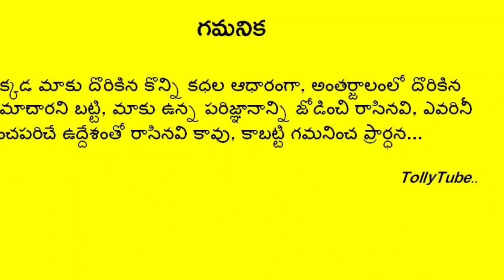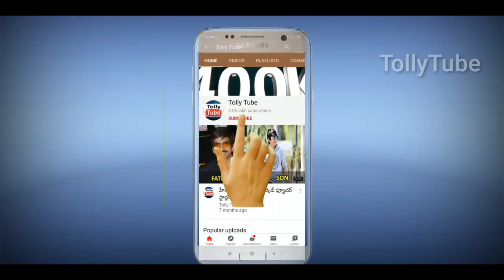జంధ్యాల సినిమాలలో తప్పకుండా కనిపించే ఈ ప్రముఖ నటి ఆస్తుల విలువ ఎంతో తెలుస్తే మాత్రం నోరెళ్ళబెడతారు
జంధ్యాల సినిమాలలో తప్పకుండా కనిపించే ఈ ప్రముఖ నటి గుర్తుందా? ఈమె ఆస్తుల విలువ ఎంతో తెలుస్తే నోరెళ్ళబెడతారు !!